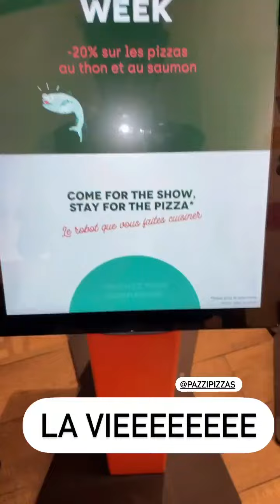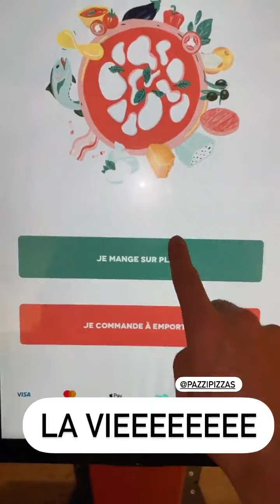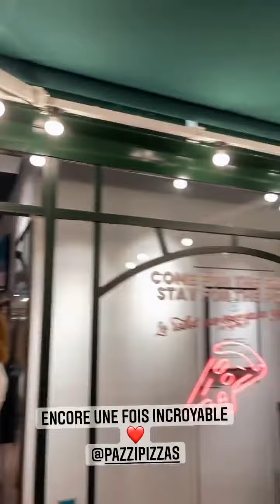SIMON CASTALDI - 08 Octobre 2021